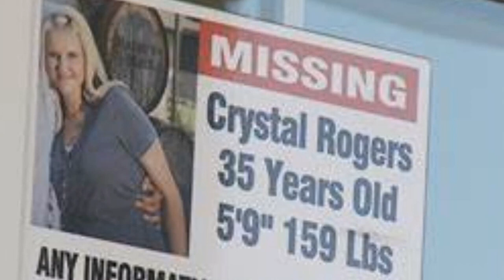THE DISAPPEARANCE OF CRYSTAL ROGERS! WHAT IS BROOKS HIDING?!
Crystal is a mother of 3 kids, and her disappearance is highly suspicious.

Where is Crystal Rogers?